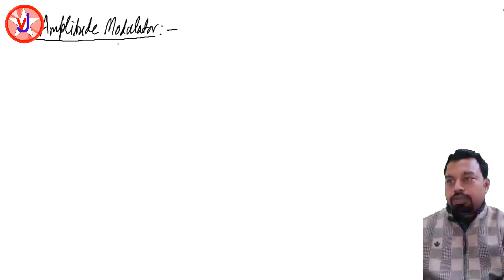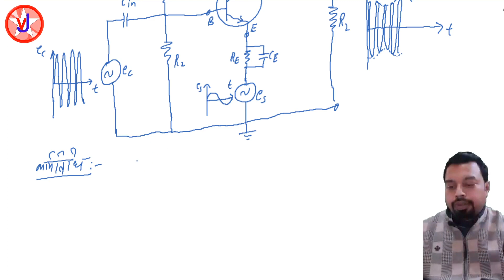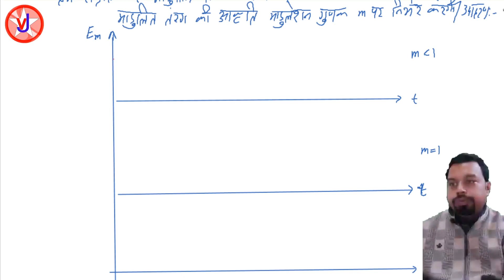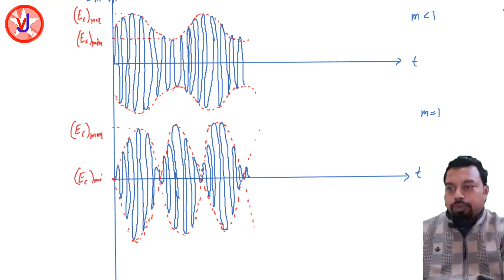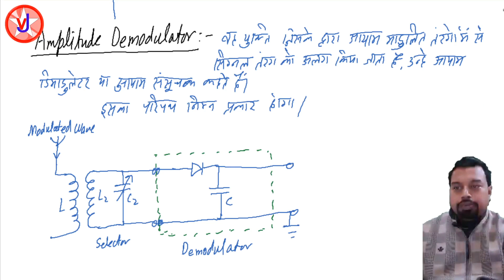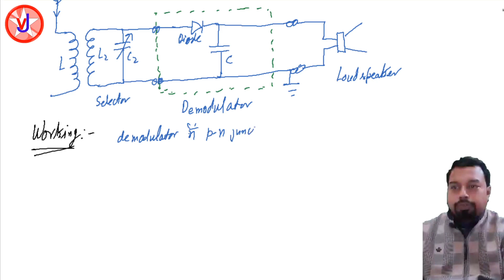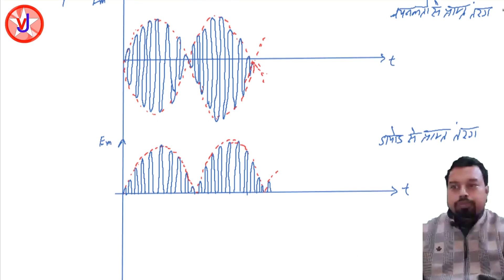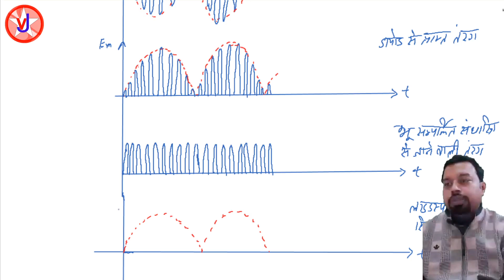II Part 4.6 II Amplitude Demodulator or Amplitude Detector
इस वीडियो में एंप्लीट्यूड डिटेक्टर का सर्किट डायग्राम तथा उसकी कार्यविधि बताई गई है। इसके अतिरिक्त इस वीडियो में एंप्लीट्यूड डिटेकटर अथवा एंप्लीट्यूड संसूचक से प्राप्त तरंगों का ग्राफीय निरूपण भी दिया गया है।